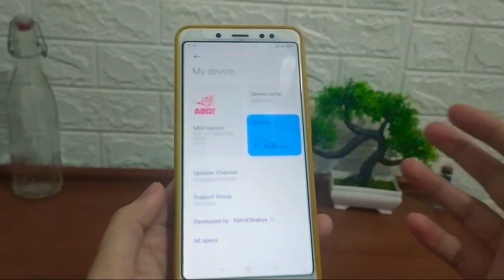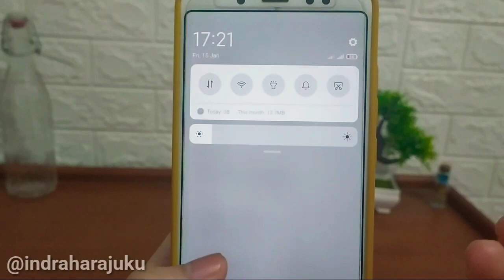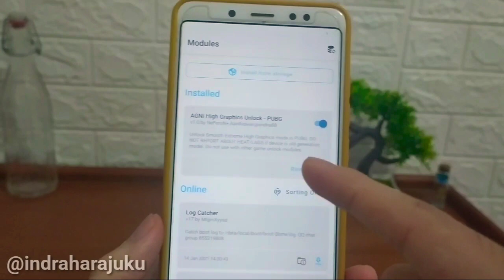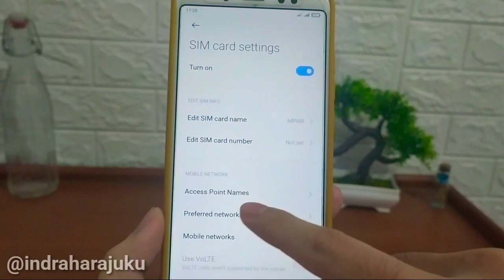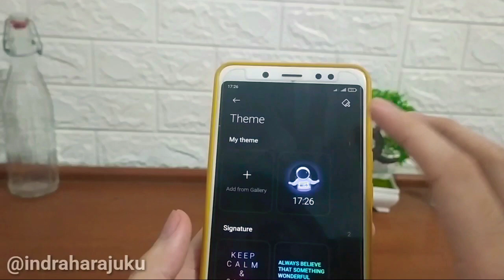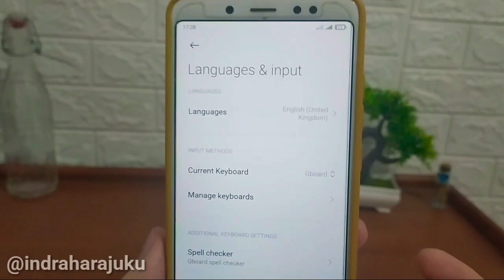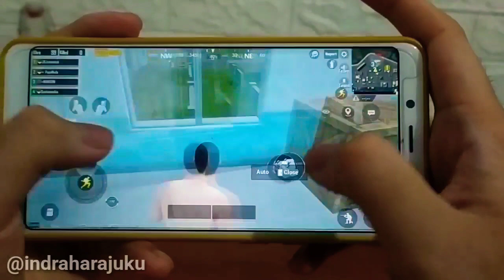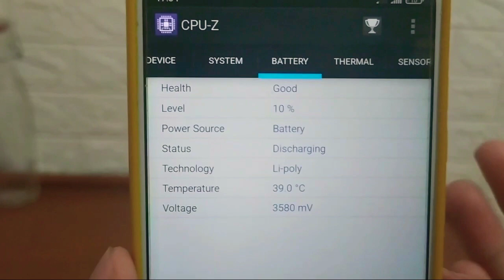REVIEW ROG Edition 90 FPS PUBG Mobile🔥MIUI 12.5 REDMI NOTE 5 PRO WHYRED Custom ROM Gaming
halo gaes di video ini saya membagikan review video update rom rog edition smooth 90 fps pubg (fw rog)miui 12.5 android 10 pada redmi note 5 pro whyred jadi hp gaming.
miui 12 rog edition,
rog phone miui 12,
miui 12 rog note 5,
rog phone whyred,
miui 12 rog edition whyred,
review miui 12 rog phone,
rog edition note 5,
rog edition redmi note 5,
berikut bahan bahan yang digunakan :